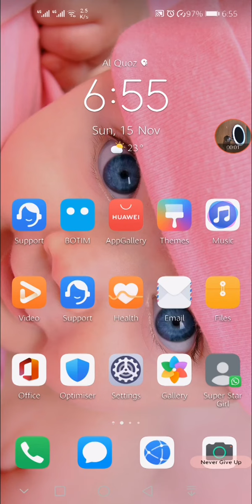Dubai Urgent Vacancy visit visa not apply